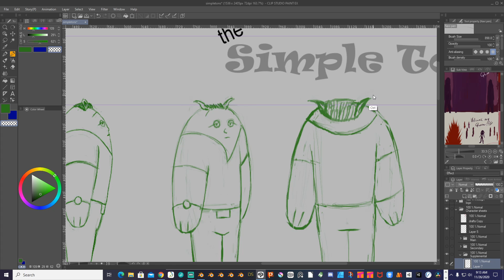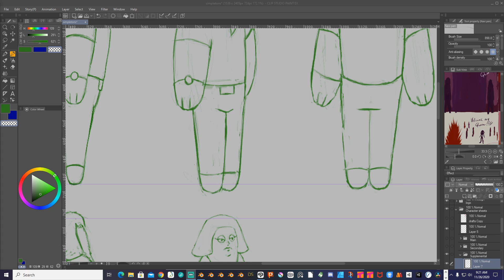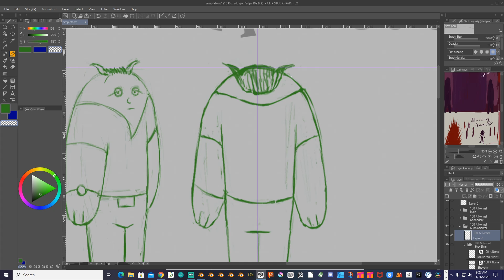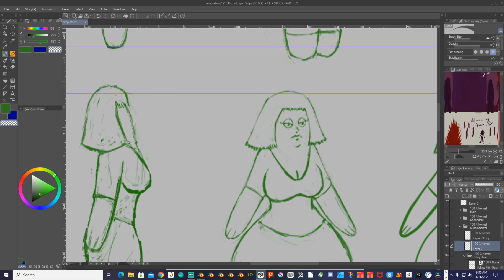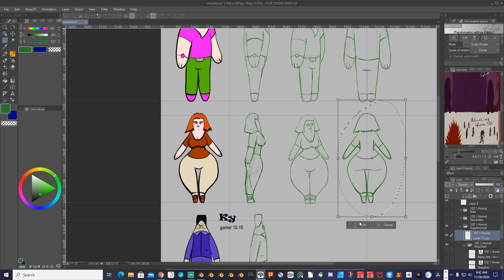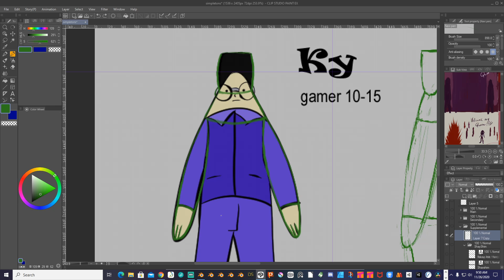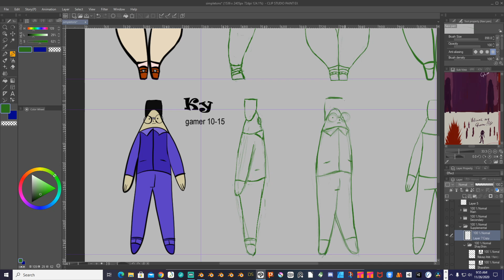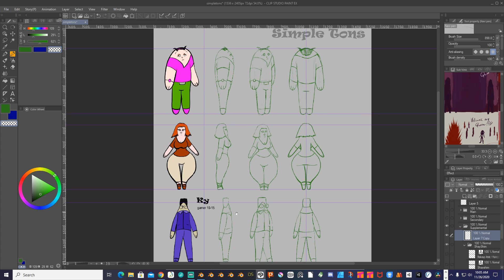Character Design character sheets turnarounds done in Clip Studio Paint - part five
Creating Sheets character design character sheets turnarounds for my cartoon done in Clip Studio Paint EX.

Come join me and the ARTuRMY let&#39;s learn Animation together.